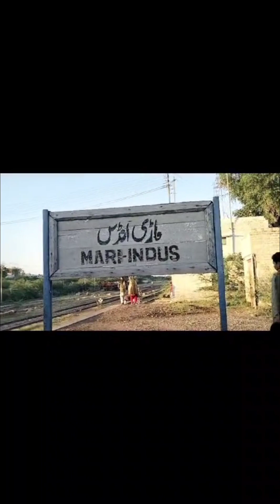Lahore to Mianwali train vlog | لاہور سے میانوالی کا سفر | My First travel Vlog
lahore to mianwali train
travel by train
mianwali
travel vlog
lahore to mianwali
train travel mianwali to lahore
mianwali to lahore
train
lahore to mianwali train vlogs
lahore train
mianwali express train
mianwali to lahore travel
mianwali to lahore train
mianwali to lahore vlog
lahore to mianwali express train
lahore to sargodha mianwali train
lahore to mianwali train online booking
lahore to sargodha train mianwali